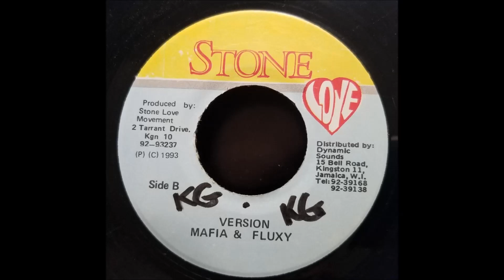Gregory Isaacs - Hold It Dung - Stone Love 7" w/ Version - 1993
Gregory Isaacs
Hold It Dung w/ Version
Stone Love 7" 1993